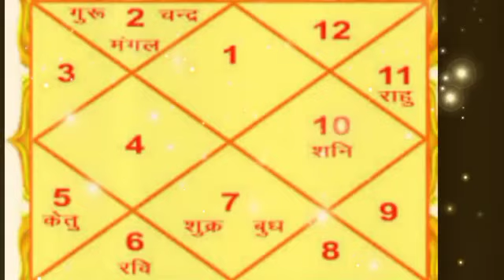कन्या राशि वाली 27 फरबरी की दोपहर 12:33 मि कोई आपको वश में कर रही है सब कुछ खत्म होने वाला है ...!